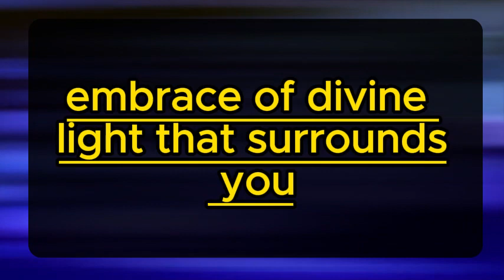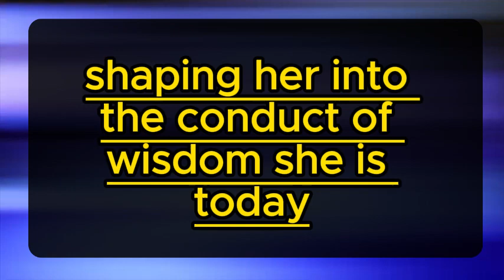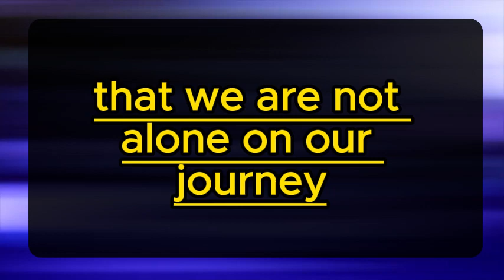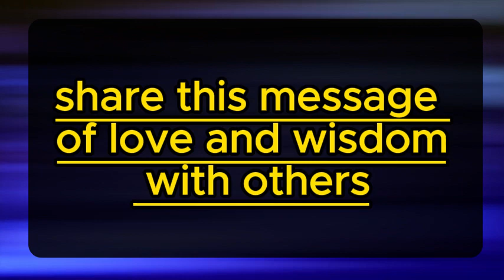God message: This is about you. You are a real hero but...✝️God Miracles